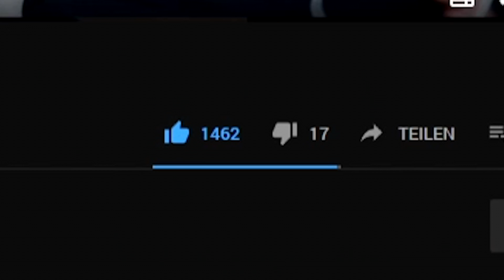ALTER ERRATEN 😱 nathistyle und Mara 😅 Maelo Livestream Highlights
D'@nathistyle het mit de Mara z'Video "ALTER ERRATE vo Zueschauer 😱 (mit de MARA)" upgloadet. Wir rate mau mit! :D